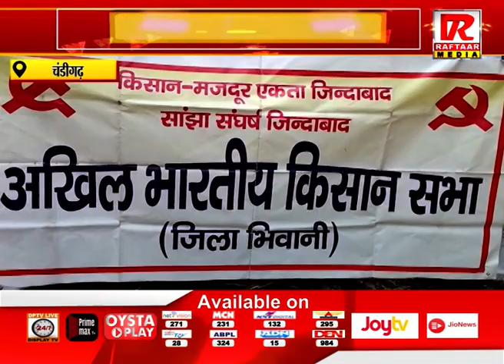भिवानी : किसान सभा ने मार्च में ओलावृष्टि से बर्बाद फसलों के मुआवजे को अप्राप्त बताया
Raftaar Media